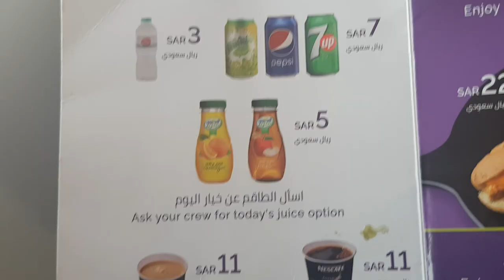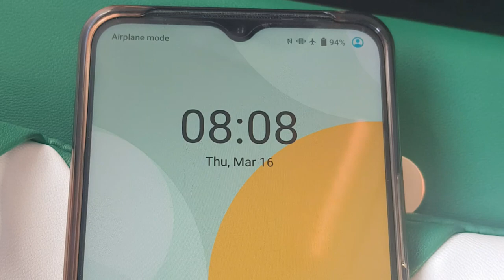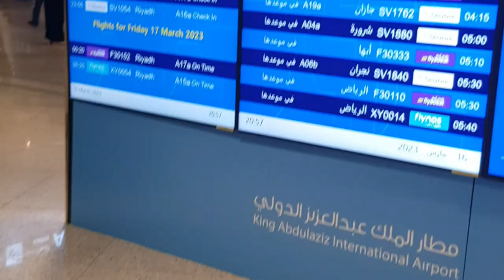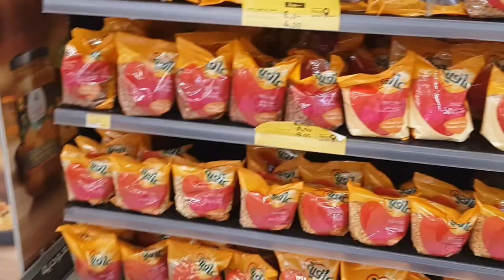Riyadh To Jeddah Flight For Umrah Alhumdullila 🤲 🕋 ✈😊🇸🇦 ||Ramadan Grocery Shopping In Lulu 🌙😊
Riyadh To Jeddah For Umrah Alhumdullila 🤲 ✈🕋 😊🇸🇦 ||Ramadan Grocery Shopping In Lulu 🌙😊|| My First Umrah in 2023 🕋 🥰 || عمرہ کے لے الریاض سے جدہ جہاز میں سفر ||